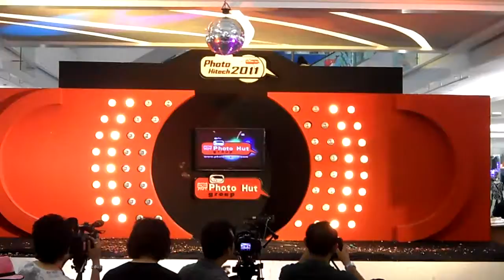ROMEO Photo Hut [010411]By BEAU501